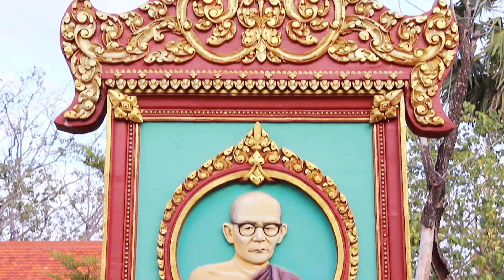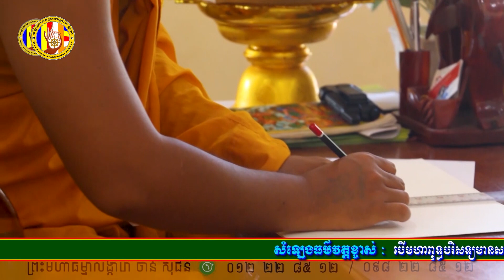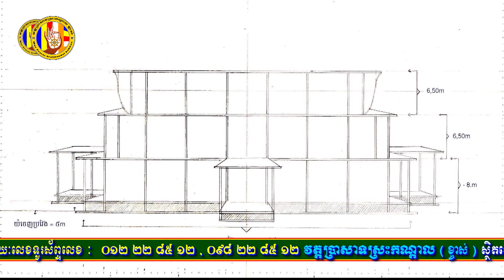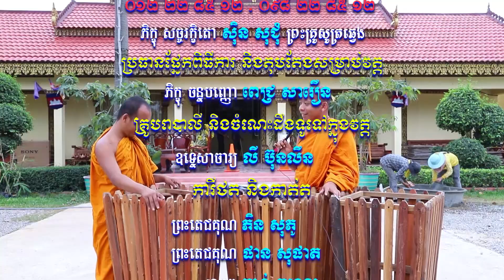សំឡេងព្រះធម៌វត្តខ្ចាស់ផ្សាយនៅ MYTV ឆ្នាំ២០២០ ភាគទី០៩